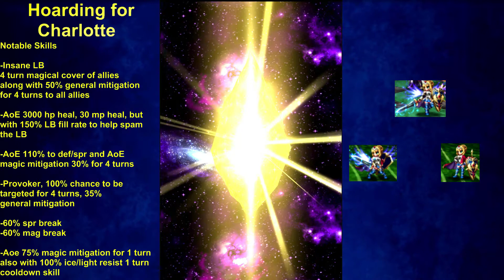[FFBE] SBB: Braska's Final Aeon with Rain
[FFBE] Final Fantasy Brave Exvius - Braska's Final Aeon